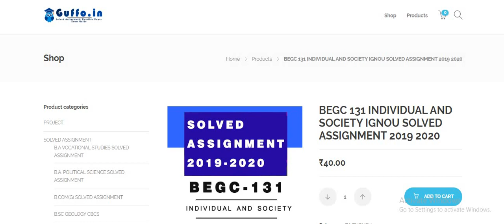BEGC 131 solve assignment 2019 20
IGNOU HELPBOOKS
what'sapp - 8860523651